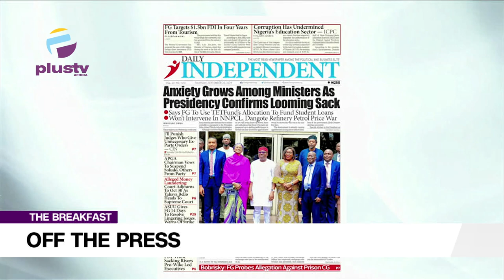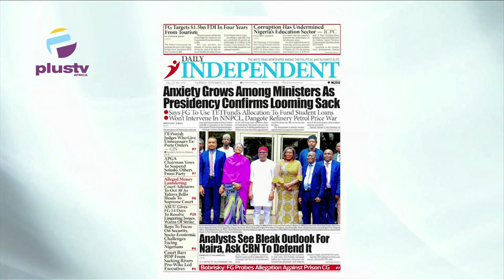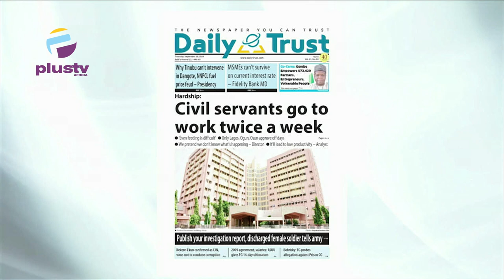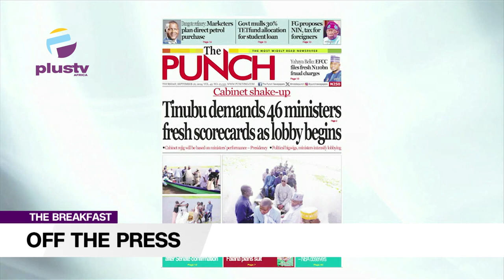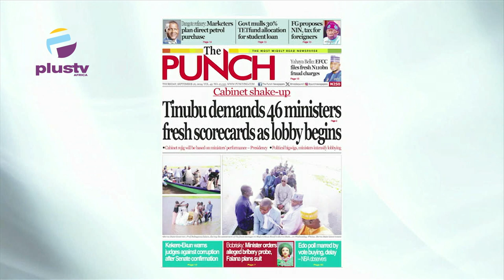Anxiety Grows Among Ministers As Presidency Confirms Looming Sack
Stephen Agiode, A Solicitor joined Nyamal Agaji to review the biggest stories in the Newspapers today. Join us on weekdays at 7:15am on offthepress, as we discuss the biggest newspaper headlines today.